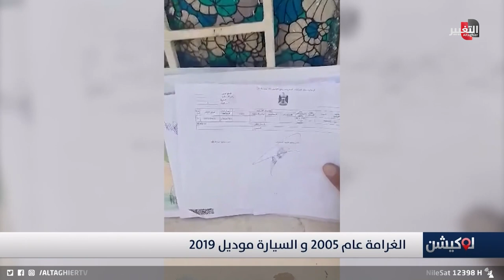أغرب غرامة في العراق .. غرامة على النية؟!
موقع قناة التغيير الفضائية الالكتروني